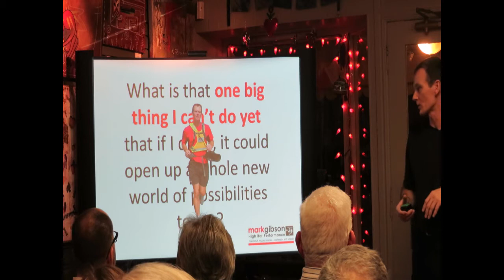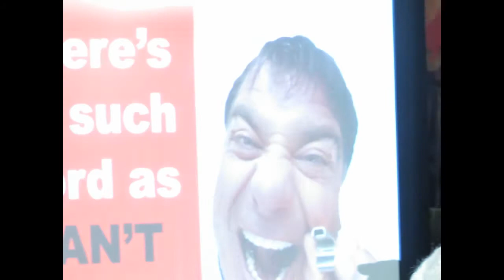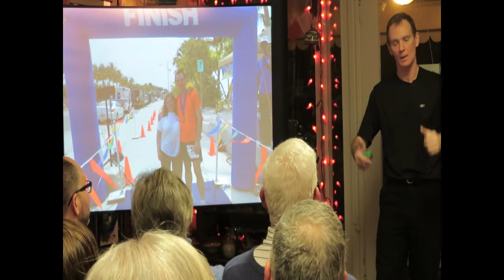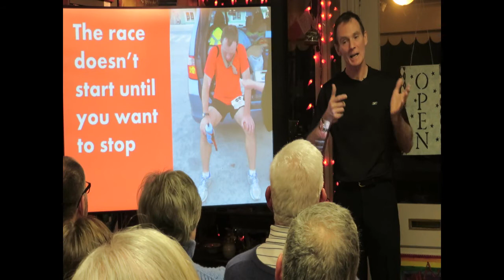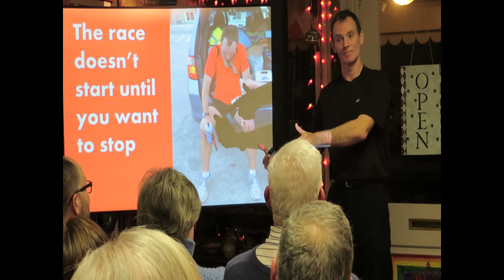Inspiring Speaker - Mark Gibson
Mark works with the people at companies and organizations who want to become fully and effectively engaged in the process of taking on the tough challenges that have the potential to move them to a higher playing field